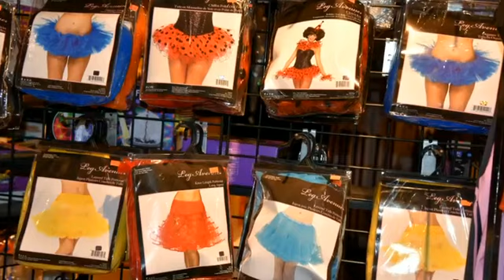Halloween Adventure NYC- Amazing Masks, Costumes and Accessories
Halloween Adventure in NYC has the most extensive selection of costumes,  masks, and accessories.  With 2 floors of incredible products this is the place to go for parties and holidays.